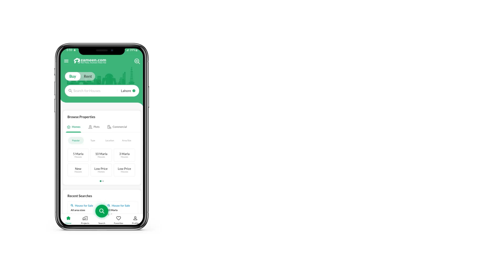240 SQYD HOUSE FOR SALE IN SAADI GARDEN SCHEME 33 KARACHI